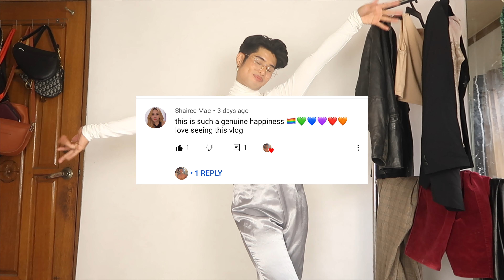Styling My Thrifted Clothes for the Holidays ft. TIJN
You'll never go wrong with thrifted clothes! ESPECIALLY ON THE HOLIDAYS!!! Which on is your fav?lemme know baddies!

If you wanna be THE BADDIE OF THE WEEK just comment down belowww!!

Christmas Type Beat - Jingle Bell Rock Sampled (Prod. RayAyy)

Sleigh Bells (PhatCap! Remix) - NonCopyrightedMusic

ROCKIN' AROUND THE CHRISTMAS TREE (TRAP REMIX) - Jingle Bells (Lofi Version) [Christmas Lofi Beats]